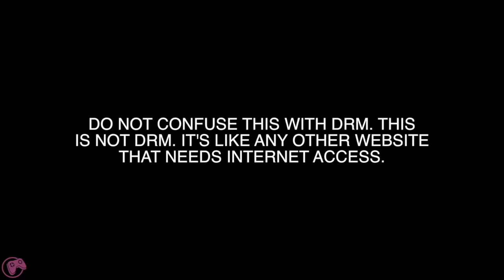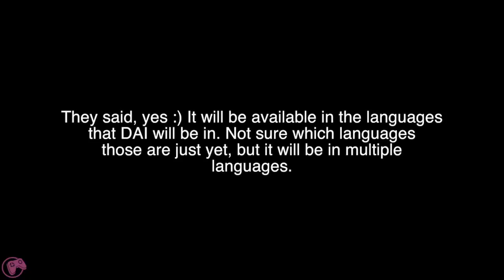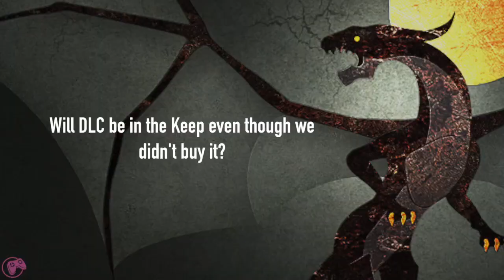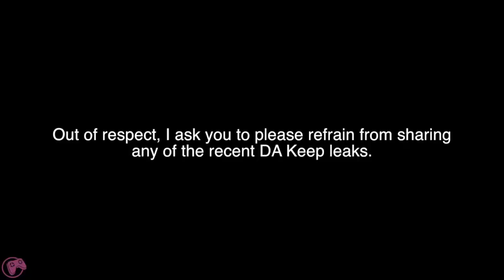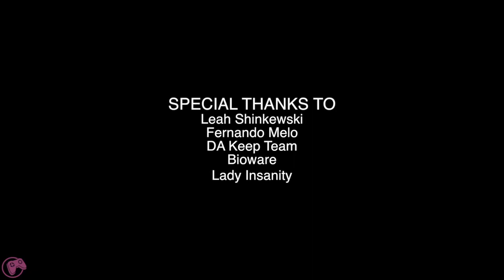Dragon Age Keep: A Keeper Talks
In this video I answer some of your guy's questions about the Dragon Age Keep. I couldn't answer a lot of questions since I'm under a Non Disclosure Agreement (NDA), but I did try to explain what the Keep is and why it was made.

Thanks for your guy's questions! :)